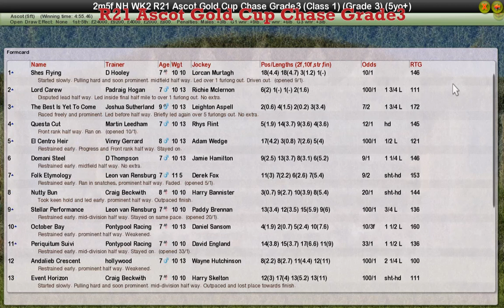NH WK2 R21 Ascot Gold Cup Chase Grade3